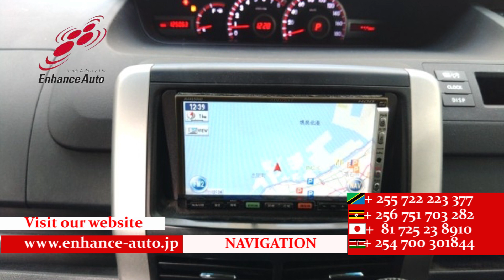2010/10 TOYOTA VOXY ZS KIRAMEKI 276777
2010/10 TOYOTA VOXY ZS KIRAMEKI Petrol 2000cc 125100km WAGON / 7-SEATER / ALLOYS / REAR SPOILER / FOG LIGHT /TUTRNING SIGNAL MIRROR / POWER SLIDE DOOR BOTH/ NAVI / SMART KEY / PUSH START / STEERING SWITCH /